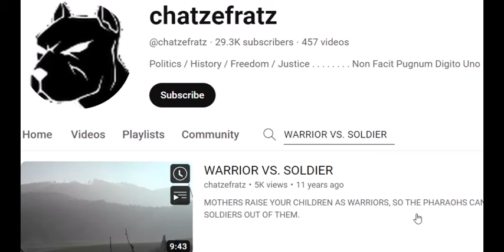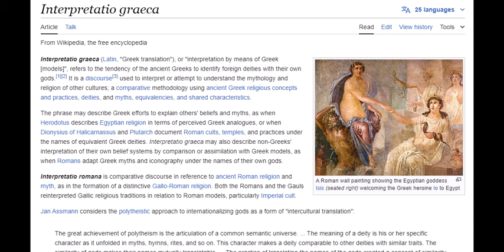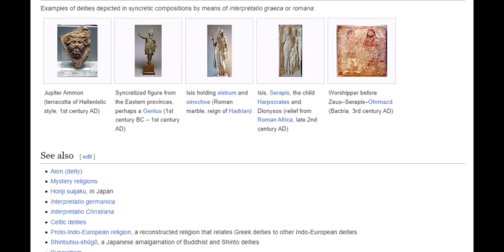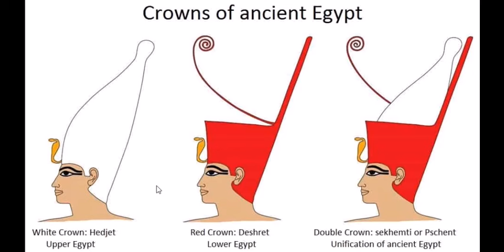Red & White Division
It's useless telling you all this, because you're just consumers, who are not going to do anything with this information; as usual y'all let yourselves dragged to the slaughter house without any resistance at all. I'd prefer to stop all this and just make music with my children, but the SwiSS Swamp won't let me so.